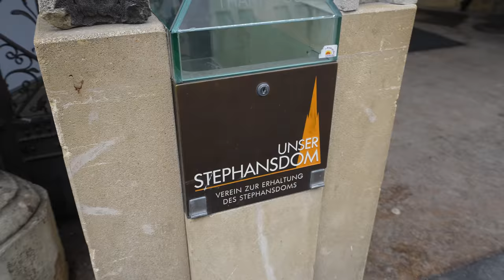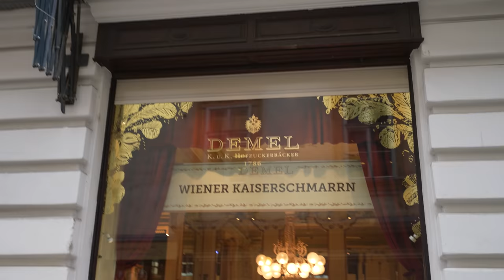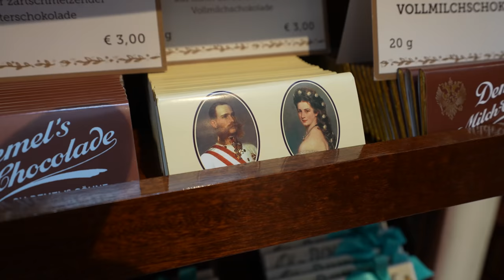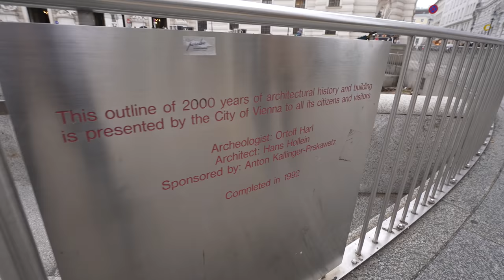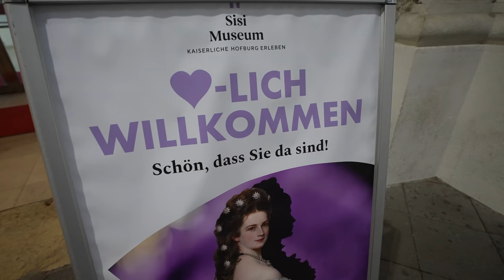BEST Things to DO and EAT in VIENNA Austria in 2022 (24 hours in Vienna)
We have one more day in Vienna and decided to show you the first district with the St. Stephens cathedral, the fanciest shopping street in Vienna and of course show you some of the traditional Austrian coffee house culture at Demel Vienna. This is perfect if you have a short layover in Vienna and want to see a bit of the city.

00:00 Best Way to spend 24 hours in Vienna
00:08 First District Vienna - most expensive area in Vienna
00:29 St. Stephens Cathedral in Vienna (Stephansdom Wien)
01:27 Vienna Coffee House Culture Intro
02:42 Aida Coffee with Austrian Cakes and Pastries
03:26 Vienna Luxury Shopping Street (Kärntnerstrasse)
03:57 Austrian Gastgärten Explanation
04:30 Best Way to spend 24 hours in Vienna
05:30 Cafe Demel - Known for Kaiserschmarrn and Viennese Coffee
08:34 Inside Cafe Demel - most famous Coffeehouse in Vienna
09:25 Hofburg Vienna with Fiaker and Sissi Museum

🎥SHOP our Vlogging and Photography Gear*:
85mm Cinematic Vlogging Lens
24mm Cinematic Vlogging Lens